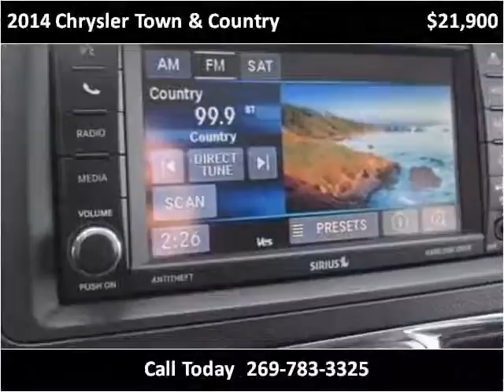2014 Chrysler Town & Country Used Cars Dowagiac MI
This 2014 Chrysler Town & Country is available from Louie Dominion's Deals on Wheels Dowagiac.